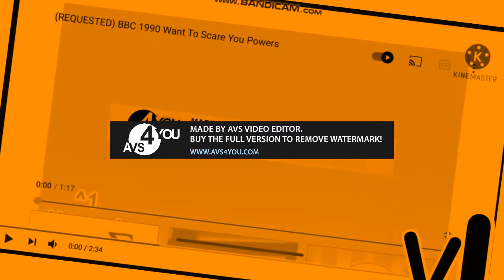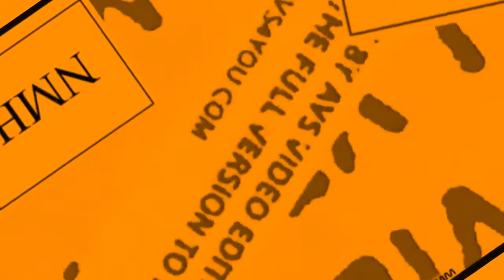bbc 1990 x wants to scare you powers extended ^2 wants to scare you fixed